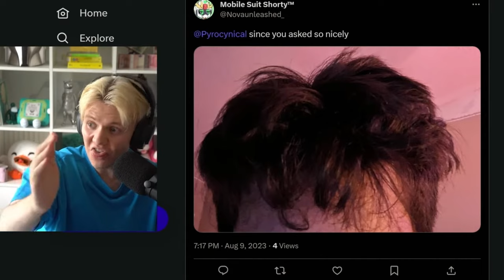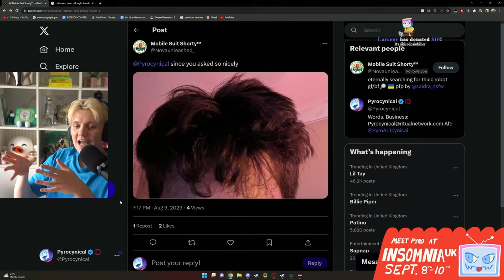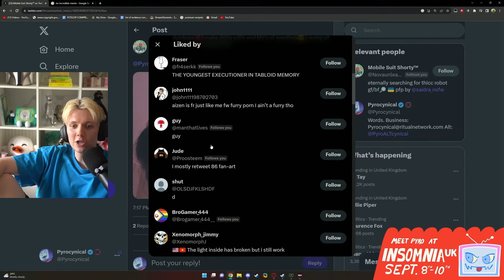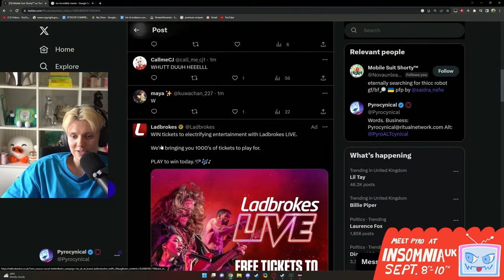Pyrocynical Calls Out Fan